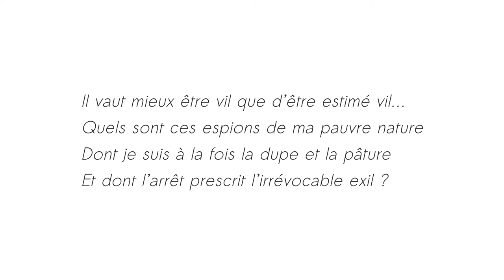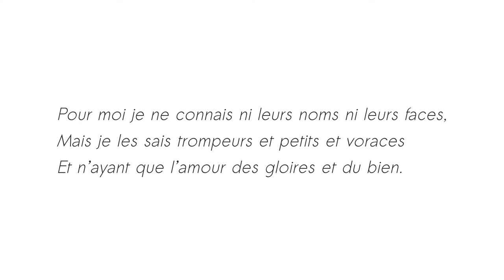Sonnet Irrégulier - Il vaut mieux être vil... - Renée Vivien - Thalie Envolée (HD)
Enregistrement live du texte « Sonnet Irrégulier - Il vaut mieux être vil... » de Renée Vivien, dans le cadre du projet Thalie Envolée

Crédits :
Texte : Renée Vivien
Interprétation : Elsa Rollat
Direction : Eve Louisa Oppo
Mixage : Matthieu Van Dyck
Vidéo : Antoine Motte dit Falisse.

- Retrouvez-nous -